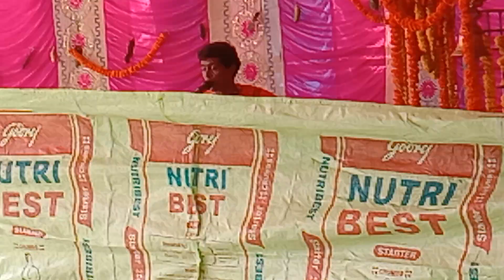Harinam Sankirtan খুব সুন্দর হরিনাম সংকীর্তন অবশ্যই শুনতেই হবে ।